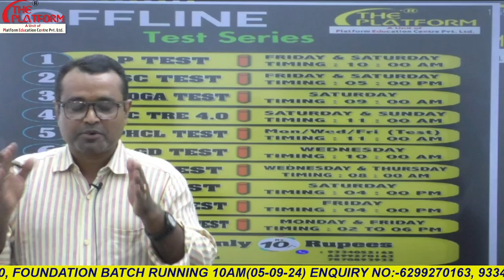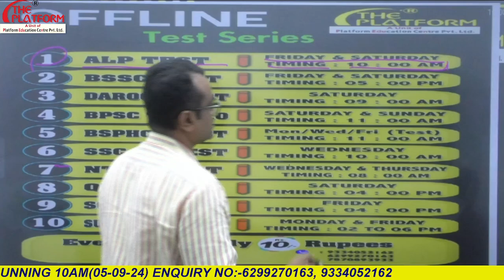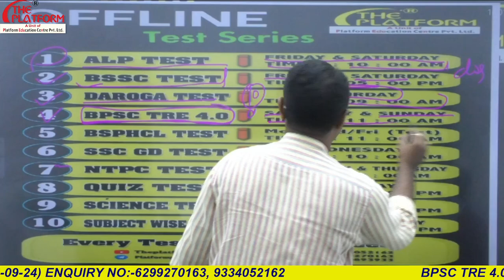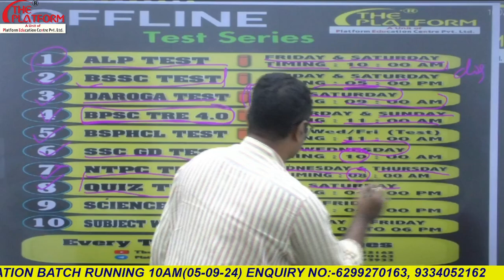OFFLINE TEST SERIES BY:SANJAY KUMAR SINSH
OR

➡Head Office
➡East Of Mushallhpur Hat, Shahganj Patna, Pin code :  800006
➡Online Enquiry- :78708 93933, 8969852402

3. Telegram : ➡  PLATFORM COACHING PATNA OFFICIAL